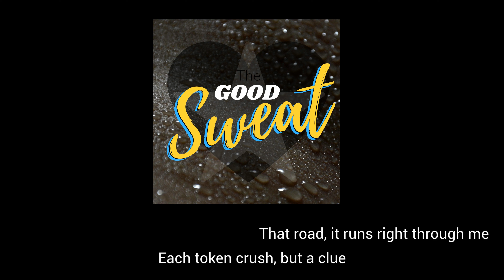The Good Sweat - "You Loved Me"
Song Title: You Loved Me

Lyrics:

I know it's so soon, but I love you
When I finally saw you, I knew
Each broken path was to find you
Each token crush, but a clue

It seems we're pristine, but we're filthy
Black with the blood of our friends
Each fiery bridge left behind you
Means to our devious ends

You broke out, and broke in to see me
You broke open hearts to be free
It spoke to your drive and your passion
That one day would steer over me

It's way past too late
You know it's wrong
That road is ill fate

We spoke, and I had to be with you
We stared, and the world disappeared
You tore down defenses I'd fashioned
I held you when enemies neared

 It's past too late
 That road it runs
 right through me